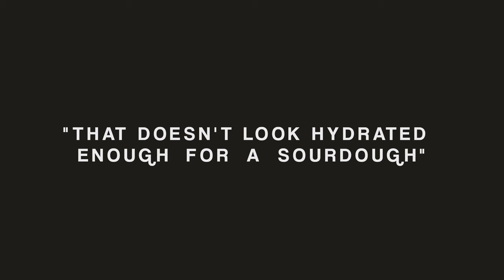The Poke and Squelch Sourdough Mixing Method. Learn how to stop that sourdough hand stickiness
Start Self-sufficiency ➤ Bread Making. Dough is veeeery sticky early on in the sourdough baking process. This'll show how to avoid that mess ensuring a good mix of your levain and your autolyse. The better the mix the better the final loaf will be.

As we approach a potential second lockdown in autumn 2020 finding things to do like bread making can be a great reliever of stress and occupier of time and give you a real sense of achievement.

🤓  Fun Fact for Word Nerds:  🤓

What does Autolyse Mean?

Auto - Automatic
Lyse - Short for 'lysis' which is the breaking down of a cell wall or membrane

In this video:

🕰 Time Stamps 🕰

0:00   |  Wild Flower Ramblings
0:37   |   Why Autolyse Sourdough?
1:07   |   Tip to Stop Dough Sticking to your Hands
1:17   |   The Mixing Method - The Poke and Squelch
1:27   |   The Poke
1:37   |   The Squelch
1:47   |   and The Fold and Repeat
1:57   |   Increasing Sourdough Hydration
2:37   |   Leave to Rest and Why to Hold the Salt
3:23   |   Dry Dough Stuck on my Hand Rant
3:47   |   Outro

Recipe (with Baker's Percentages for Additions)

🌾 Flour 🌾

569g Shipton Mill Organic Wholemeal Flour    ⁒    (38% of Total Flour Weight)
585g Matthew's Plain Bread Flour                     ⁒    (39% of Total Flour Weight)
310g Marino Organic Semolina Flour               ⁒     (20% of Total Flour Weight)
48g Wheatgerm                                                    ⁒     (3% of Total Flour Weight)

Total Flour 1512g                ⁒    (100% of Total Flour Weight)

The ingredients can be seen in this video

🌻 Seeds 🌻

150g Malted Wheat Flakes  ⁒    (10% of the Flour Total)
30g Poppy Seeds                   ⁒    (2% of the Flour Total)
30g Sunflower Seeds            ⁒    (2% of the Flour Total)
30g Sesame Seeds               ⁒    (2% of the Flour Total)

975g Water at 37ºC               ⁒   (65% of Total Flour Weight)
30g Salt                                   ⁒    (2% of Flour Weight)
7g Water to dissolve salt      ⁒    (5%Total Flour Weight)
15g Levain                               ⁒   (10% of Flour Weight)

About Bearded Man Does Things:

I quit my job at the end of lockdown to take up the challenge of creating a much greener, healthier, non-consumer lifestyle. One that emphasises self provision over buying. I've been doing this a little bit, on and off, for the past 6-7 years, but post COVID lockdown, with so much changing, its time to commit fully to a greener, self-sufficient lifestyle.

I have no idea what I'm doing! I have no idea if it'll work. But I'm going to document it and hopefully a few others can benefit from my mistakes and possibly inspire some more people to take the plunge.

Over the coming year I'll be uploading videos that show, amongst other things:
 -🌳 🌱 🌷 🍅 🍠  Setting up a garden for vegetable growing and wellbeing
 - 🍺 🍷 Making beer and wine
 - 🍞  Learning sourdough bread making techniques
 -  How to use and organise what you already have to make it as productive as possible.

As well as many other random thoughts, tips and mishaps that are bound to happen along the way.